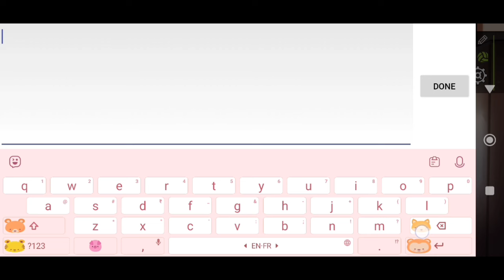Kupon Kode The Spike Hari Ini 24 May 2024 || The Spike Volleyball Story 2 Coupon Codes